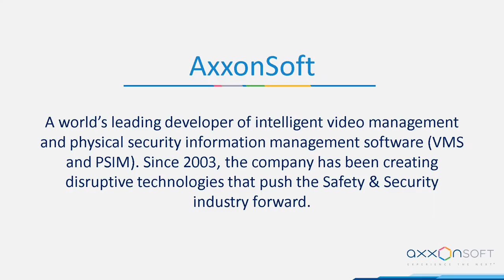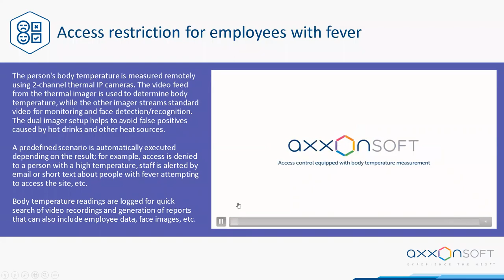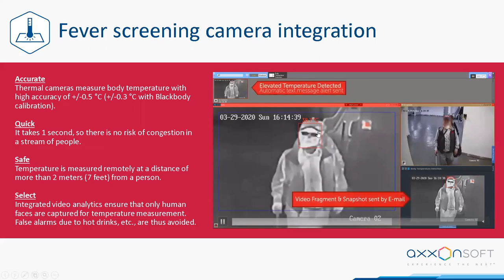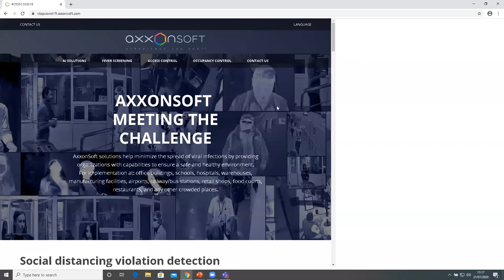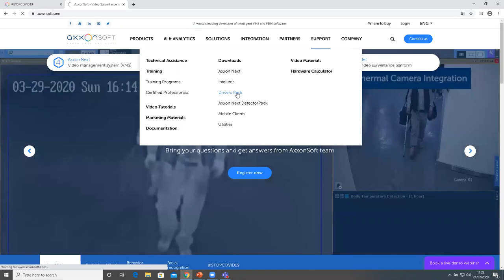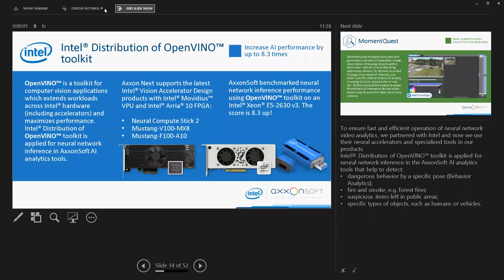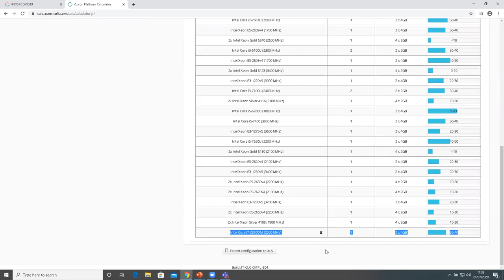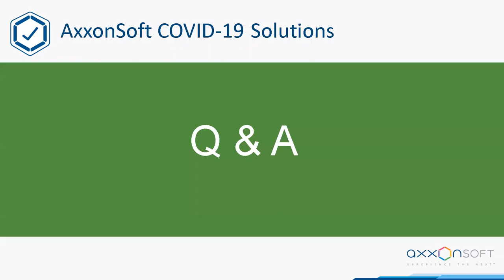AxxonSoft Webinar - Proactive Surveillance: AI Analytics to help stop COVID-19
Founded in 2003, AxxonSoft is a leading developer of smart integrated security and video surveillance systems. The company's portfolio for the Safety & Security market boasts over 150,000 projects with 2.5 million cameras installed. AxxonSoft has more than 5,800 certified partners in 100+ countries, which perform over 1,500 installations every month. With 46 offices around the world and international call center, the company provides its partners with fast response times and exceptional support in every corner of the globe.